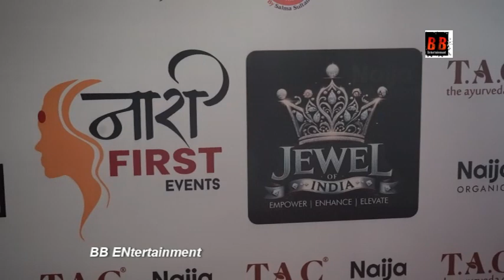Malaika Arora Sandip Soparrkar and Aikta Sharma present Narifirst Jewel of India Trophy to winners